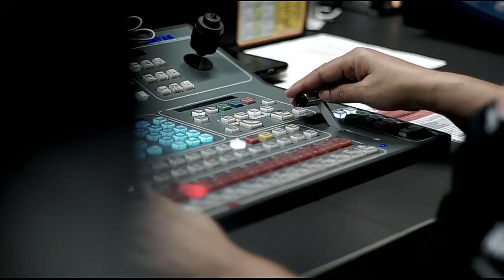Secretario de la Juventud de Medellín en Punto De Giro [Programa Completo] Telemedellín